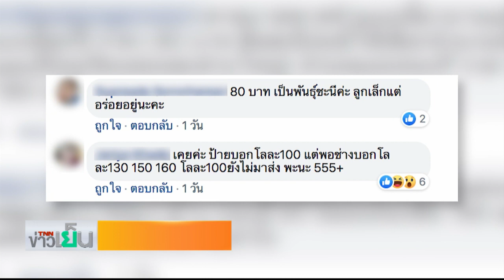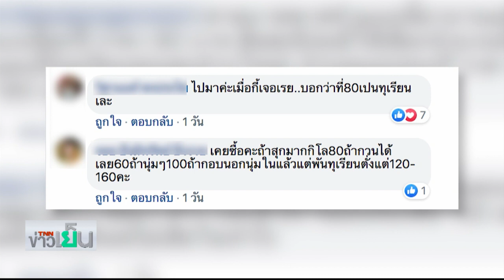TNN ข่าวเย็น | ปรับร้านทุเรียนโคราชหัวหมอติดป้ายชวนซื้อ